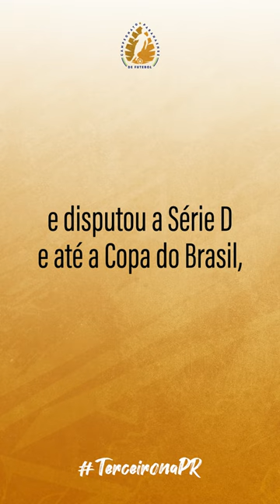🗣 O Arapongas Esporte Clube é um dos participantes da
Federação Paranaense de Futebol. Levando o nosso esporte até você!